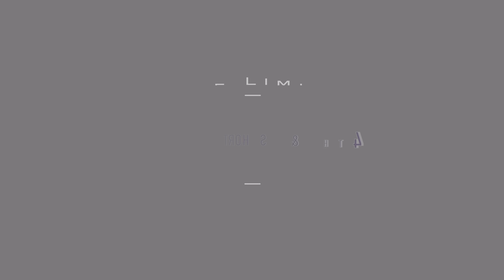FIGHT // Converse Judson High School (TX) Football Hype //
Filmed x Edited x Produced by Daniel Short